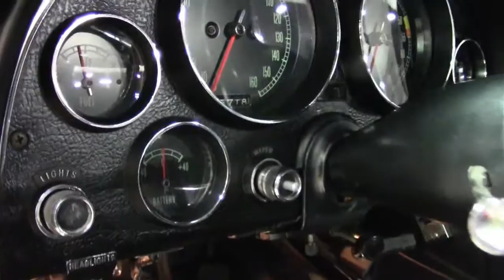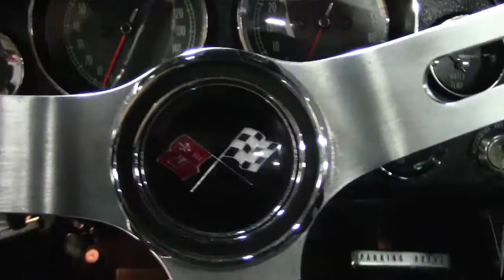1966 Corvette Convertible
1966 Corvette Convertible For Sale

Red exterior, code correct Black vinyl interior, Black convertible top. Numbers matching 300hp 327ci engine, 4 speed transmission. Features include side exhaust, knockoff style wheels, power antenna, AM/FM radio. Originally assembled on April 1, 1966, this 1966 Corvette Convertible is in nice condition, and is finished in the popular Red/Black color combination. This car's paint is good-vg, with a nice shine. Convertible top is vg, and chrome bumpers are vg-exc with a recent looking finish. Taillights are vg-exc, and weatherstripping is good-vg. Knockoff style wheels are vg, and radial whitewall tires are BRAND NEW with full tread depth remaining. The interior of this 1966 Corvette Convertible shows vg carpet, glovebox lid, seats, door panels, seatbelts, and center console, and a good condition steering wheel. Correct AM/FM radio is in place, and clock is currently working with a correct non-quartz movement. The numbers matching engine in this 1966 Corvette Convertible shows original casting date March 28, 1966, and final assembly date March 29, 1966. Correct carburetor, intake manifold, valve covers, ignition shielding, alternator, exhaust manifolds, radiator hoses, and hose clamps are all in place, and the frame is solid and rust-free. This car has been fully serviced, and all instrument gauges, lights, turn signals, brakes, engine, transmission and rear-end are all in good operating condition.